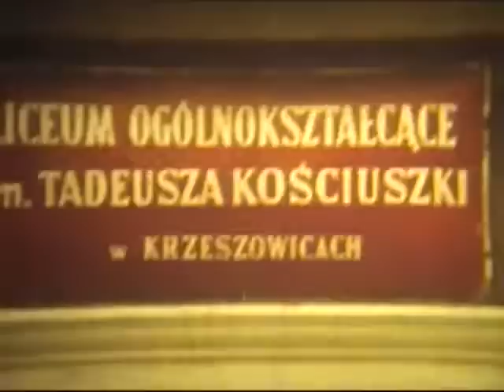1maja 1978 LO Krzeszowice